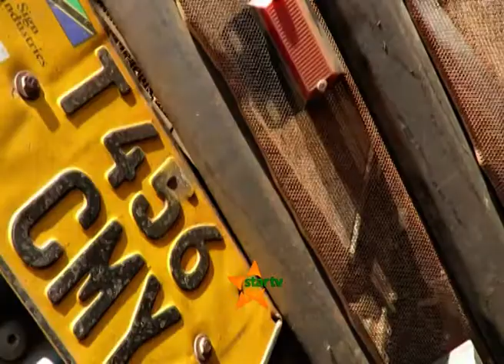AJALI YA LORI LA MAFUTA KAGERA :Watu wanane wakamatwa kwa wizi wa mafuta